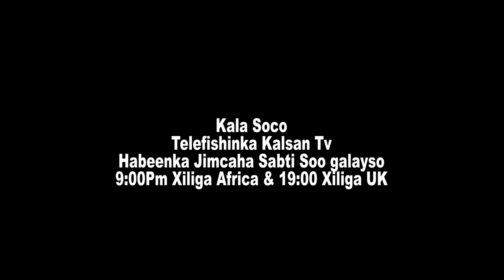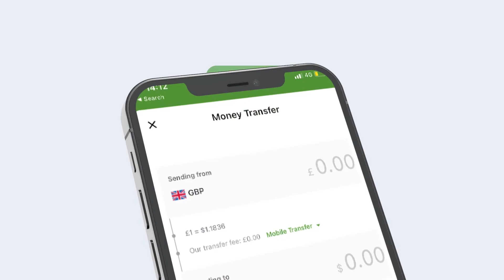Goos Goos: Barnaamijka Xogdoon Ee kalsan Tv Marti: Aqoonyahan C/risaaq Fartaag Tabin: Saciid Nabadon